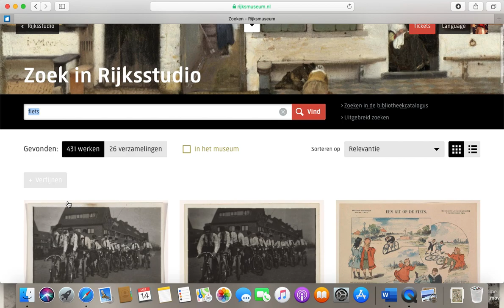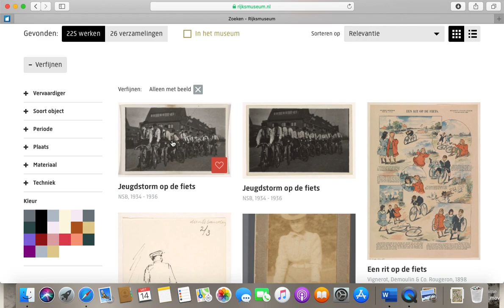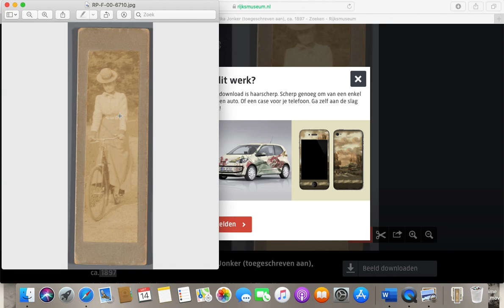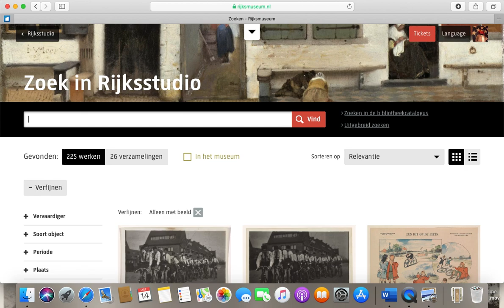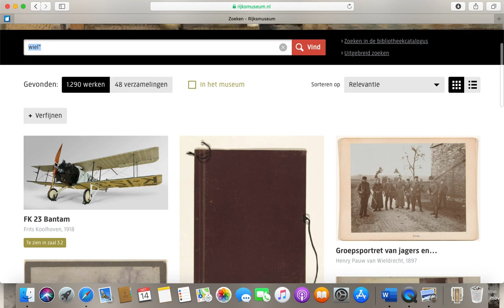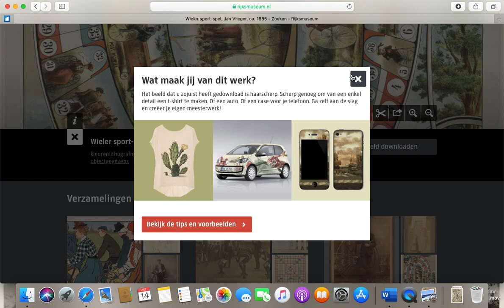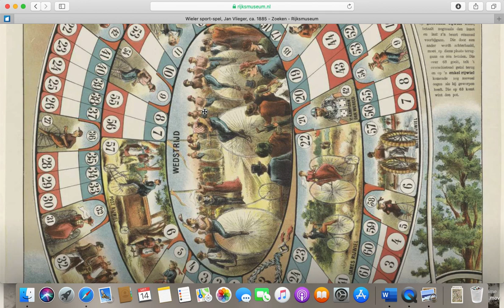Het Quarantainecollege Sportgeschiedenis: Koers in het Rijksmuseum!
Het wielrennen is voorlopig afgelast. Het Rijksmuseum is dicht. In dit Quarantainecollege neem ik mee naar de collectie wielergeschiedenis in het Rijksmuseum, die online beschikbaar is. Dit college is gratis, maar via Sportgeschiedenis.nl kan je een bijdrage achterlaten.